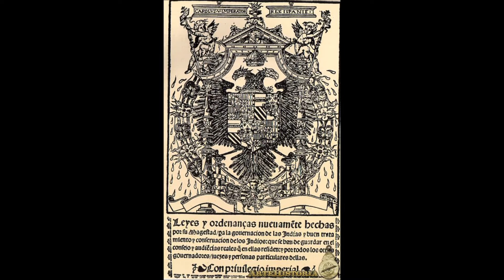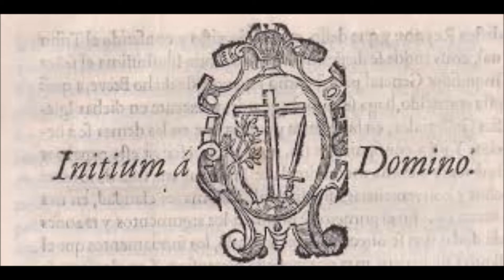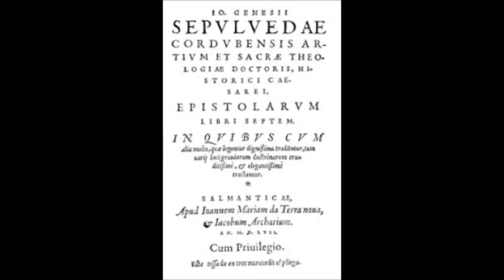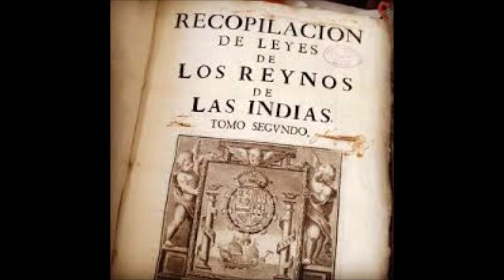La Inquisición de Lima y los piratas 1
piratería en el Pacífico y su relación con la Inquisición